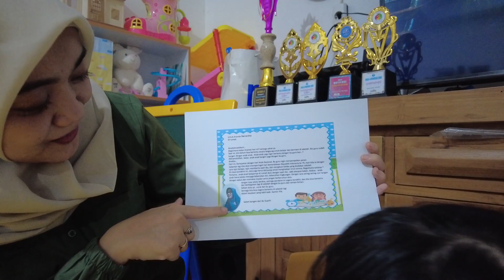SEKOLAH ONLINE , SAMANTHA DAPET SURAT CINTA DARI IBU GURU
Halo teman-teman, sekarang samantha sekolahnya online, teman-teman juga gak??? nah hari ini samantha dapet surat cinta dari bu guru samantha ... mau tau isinya?? yuk di tonton sampe habis ya